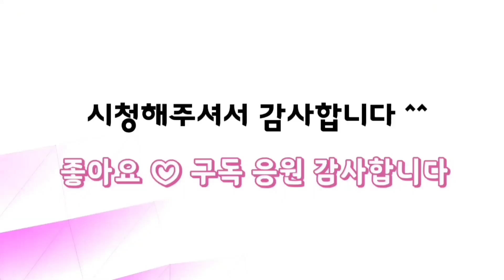다육더하기(1) 가격착한 펀퀸 군생 7,000 앙팡금 아모르파티 인삼대길 배양토 다육이흙